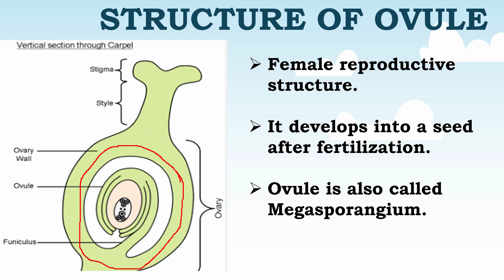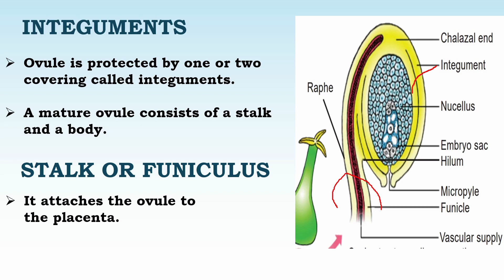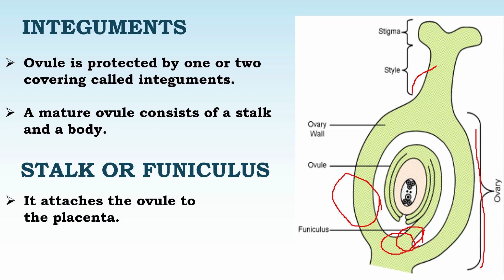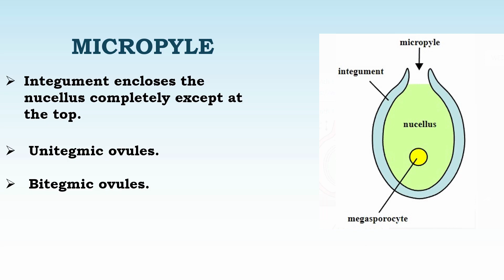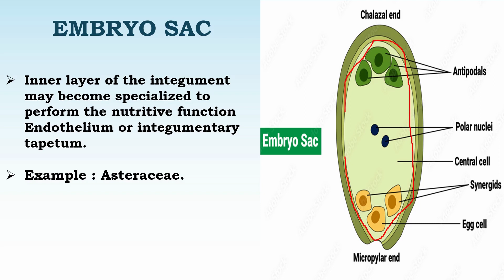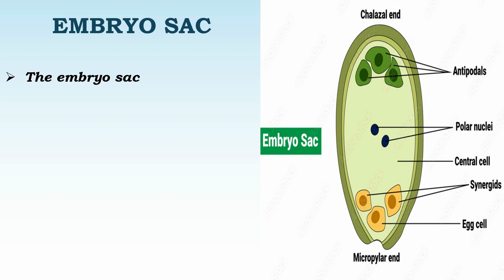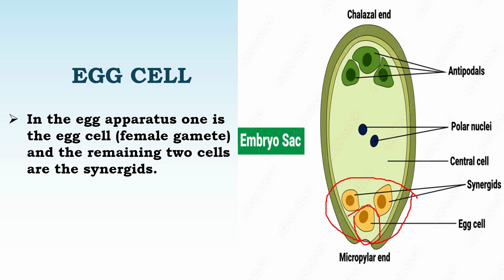Explain about the structure of ovule In Tamil | Megasporangium | Class 10 | Class 12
"Understanding the Structure of the Ovule - Megasporangium." Dive into the fascinating world of the ovule as we explore its intricate components and delve into the significance of the megasporangium. From the protective integuments to the nurturing environment for the developing megaspore, this video sheds light on the essential role of the ovule in seed formation. Join us on this educational journey and discover the wonders of nature's seed factory.